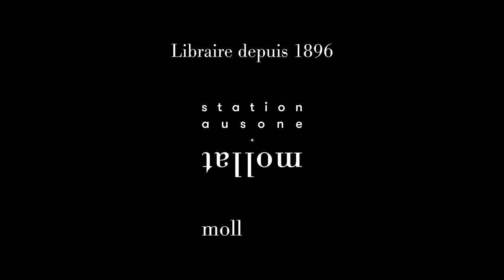Sylvie Guillaume - Les rebelles de la politique : posture ou sincérité ?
Sylvie Guillaume vous présente son ouvrage "Les rebelles de la politique : posture ou sincérité ?" aux éditions Armand Colin. Entretien avec Jean Garrigues.